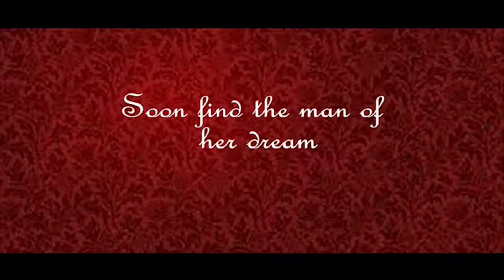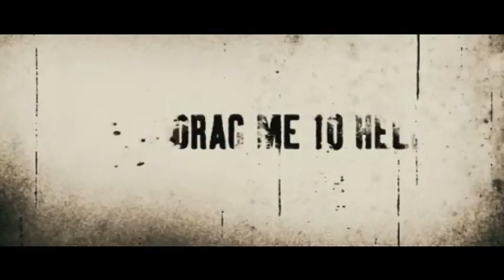Alison Lohman Tribute Your Beautiful James Blunt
Footage from Drag Me To Hell by Sam Raimi. Its a love story really.